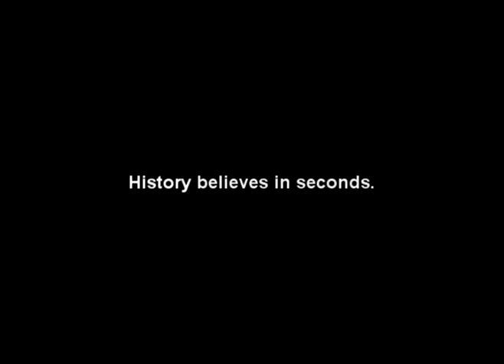History Believes in Seconds - Predators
Game 2 - 2011 Western Conference Semifinals